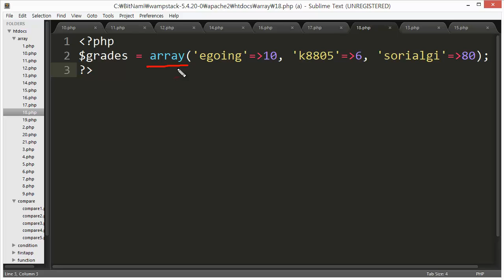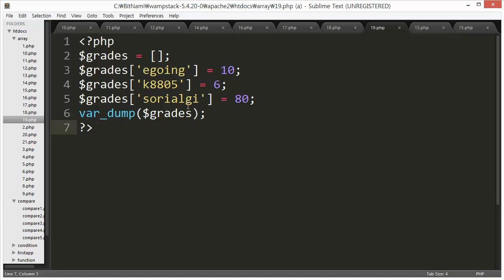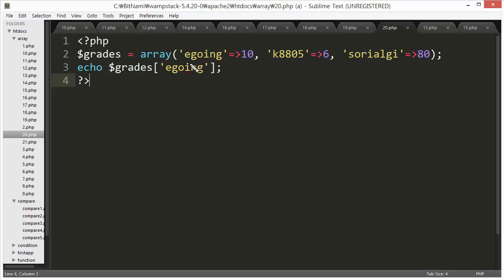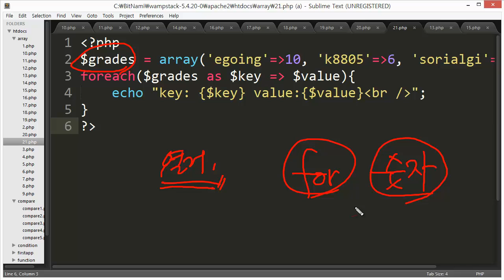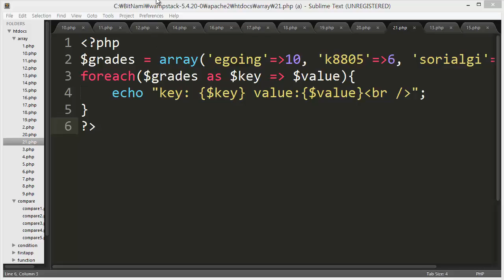배열 연관배열